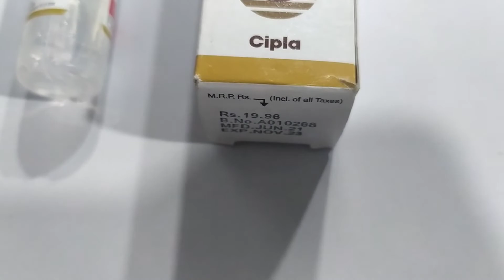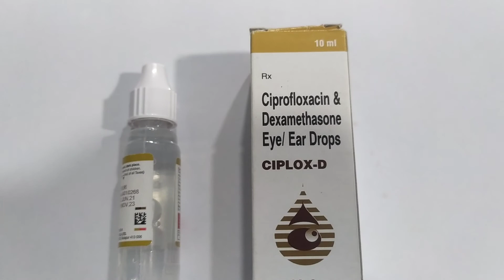Ciplox d eye/ear drop use in hindi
Ciplox D Eye/Ear Drops is used to treat infections in the eye or ear caused by bacteria. It stops the growth of bacteria causing infection and helps relieve pain, swelling, redness, itching or irritation in the eyes or ear.